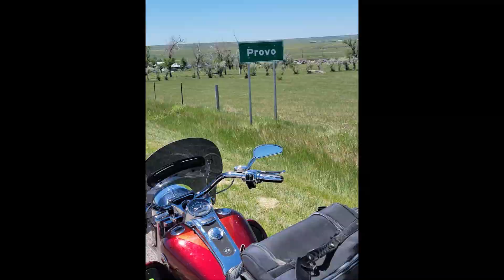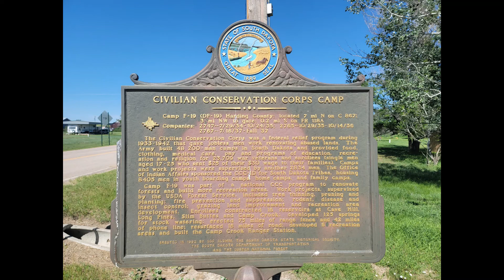4 Corners SD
4 day ride to the towns at the corners of SD-Dakota Dunes, Provo, Camp Crook and White Rock.